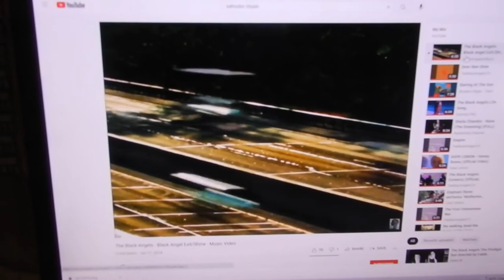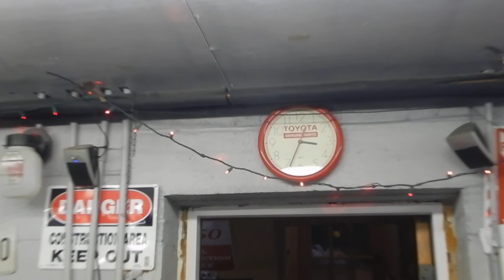The daily Laboratory Update